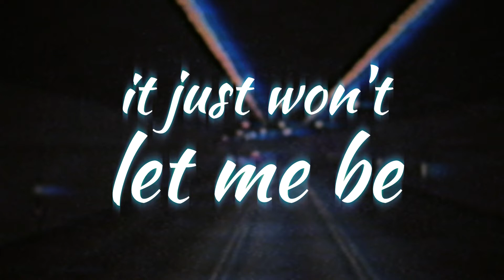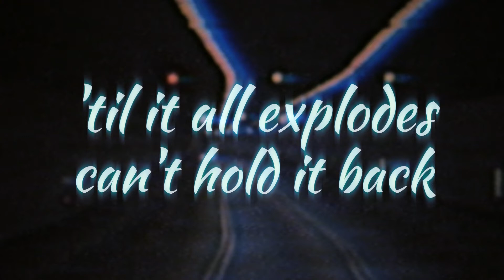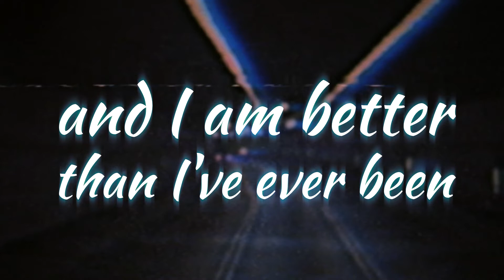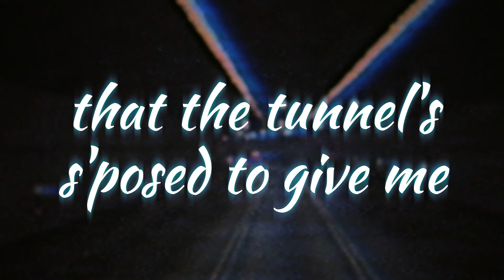The Tunnel (Official Lyric Video)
This one was a very raw process in both writing and recording.
I tried a few new things in regards to production, but the song itself is very reminiscent of some of my earlier styles, so I'd be interested in hearing what people's thoughts on it are